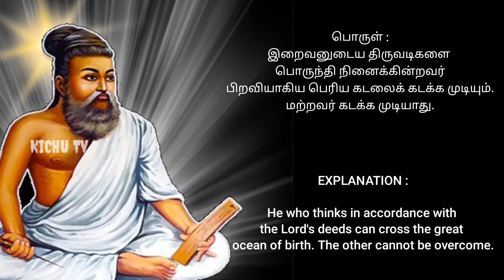தினமும் ஒரு குறள் | குறள் 10 | KICHU Tv | Episode 10